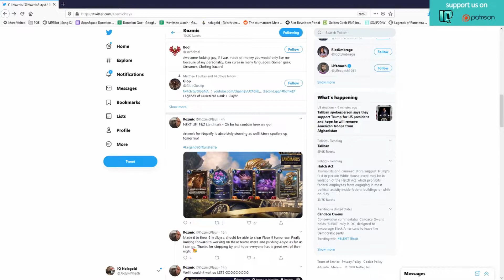TEAM IQ QUALIFIER TOURNAMENT | Duckling vs. Holgerr | Legends of Runeterra Tournament Gameplay | LoR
This face cam of Duckling though. Nola really in tune with the emotions of Duckling in this match! BUT - will Duckling be able to take down Holgerrh is the question!?
Links

My schedule just recently changed:

Monday: 08:00pm-10:00pm
Friday: 08:00pm-10:00pm

If you liked this video or even if ya' didn't since I basically have no idea what I'm doing thus far - LIKE IT!

Comments welcome as well - keep is positivo! Or not, but do so at your own risk! O_O

If you're down to collaborate, just hit me up! Always down for a co-stream or just a plain 'ol good time playin' video games.

AUDIO/VIDEO STUFF USED:
📸My Current Camera📸
🎙️My Current Microphone🎙️
🖼️Thumbnail Editor🖼️
🖥️Current Gaming PC🖥️
🎧My Current Headset🎧
💡Current Lighting💡